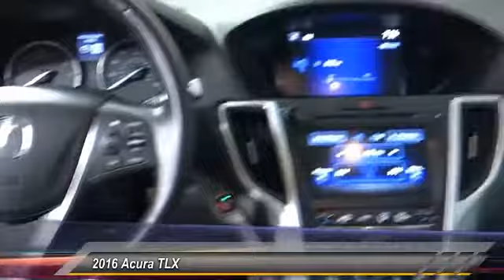2016 Acura TLX HEMET BEAUMONT MENIFEE PERRIS LAKE ELSINORE MURRIETA 715248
2016 Acura TLX 4DR SDN FWD

GOSCH FORD HEMET PROUDLY SERVING HEMET, BEAUMONT, MENIFEE, PERRIS, LAKE ELSINORE, MURRIETA, AND SURROUNDING SOUTHERN CALIFORNIA LOCATIONS. THIS BELLANOVA WHITE PEARL 2016 Acura TLX IS EQUIPPED WITH A Engine: 2.4L DOHC 16-Valve VTEC 4-Cylinder, AUTOMATIC TRANSMISSION, AND RECEIVES AN ESTIMATED 24 City/35 Hwy MPG. GOSCH FORD HEMET 150 CARRIAGE CIRCLE HEMET CA 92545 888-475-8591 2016 Acura TLX 4DR SDN FWD This 2016 Acura TLX is offered to you for sale by Gosch Auto Group. Drive home in your new pre-owned vehicle with the knowledge you're fully backed by the CARFAX Buyback Guarantee. This wonderfully fuel-efficient vehicle offers a supple ride, quick acceleration and superior styling without sacrificing MPGs. Just what you've been looking for. With quality in mind, this vehicle is the perfect addition to take home. Based on the superb condition of this vehicle, along with the options and color, this Acura TLX is sure to sell fast. Please contact the Gosch Auto Group for more information. Stock #: 715248 | VIN: 19UUB1F32GA011994 | 2016 Acura TLX 4dr Sdn FWD Gosch Ford Hemet